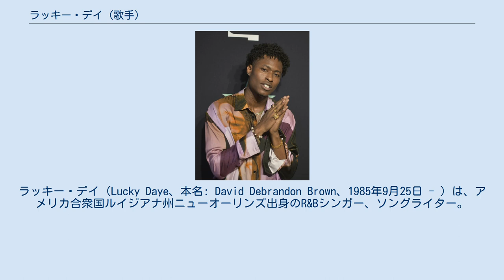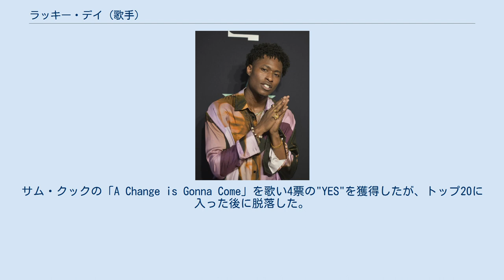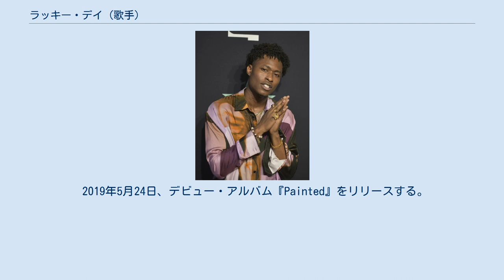ラッキー・デイ (歌手)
ラッキー・デイ（Lucky Daye、本名: David Debrandon Brown、1985年9月25日 - ）は、アメリカ合衆国ルイジアナ州ニューオーリンズ出身のR&Bシンガー、ソングライター。
なお日本語では「ラッキー・ダイエ」の表記も見られるが、実際の英語では「デイ」と発音されている。
 1985年9月25日、ラッキー・デイこと、デヴィッド・デブランドン・ブラウンはルイジアナ州ニューオーリンズに生まれる。
世俗的な音楽を禁じたカルト教団の中で育ったラッキー・デイは、生来の歌のコツを発見し、児童書を自分の歌にしてメロディーを独学で学んだ。
母親がカルトを脱退した後、ラッキー・デイはクラシックR&Bに浸るようになり、プリンス、リック・ジェームズ、ローリン・ヒル、スティーヴィー・ワンダーなどに夢中になった。
彼は音楽のキャリアを追求するためジョージア州アトランタに移住した。
 2005年、ラッキー・デイは19歳の時にオーディション番組アメリカン・アイドル（シーズン4）に出場していた。
サム・クックの「A Change is Gonna Come」を歌い4票の"YES"を獲得したが、トップ20に入った後に脱落した。
 その後、ラッキー・デイはソングライターとバックグラウンド・ボーカリストとしての地位を確立し、2008年にはキース・スウェットのアルバムの制作に参加し、2014年にはBoyz II Menの曲「Believe Us」でソングライティングを担当した。
2016年から2017年にかけては、キキ・パーマー、エラ・メイ、トレイ・ソングス、メアリー・J・ブライジなどのソングライティングを担当する。
 2018年10月、ラッキー・デイはKeep Cool RecordsとRCA Recordsと契約したことを発表し、デビュー・シングル「Roll Some Mo」をリリースした。
11月9日に1st EP『I』を、翌年2月6日には2nd EP『II』をリリースする。
 2019年5月24日、デビュー・アルバム『Painted』をリリースする。
第62回グラミー賞では最優秀R&Bアルバム賞、「Roll Some Mo」が最優秀R&Bパフォーマンス賞と最優秀R&Bソング、「Real Games」が最優秀トラディショナルR&Bパフォーマンス賞と計4部門にノミネートされた。